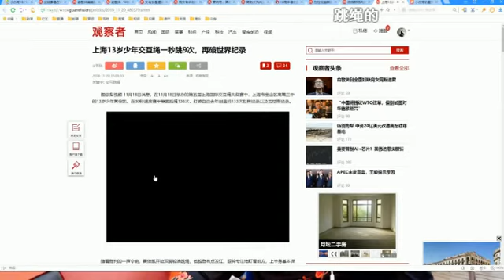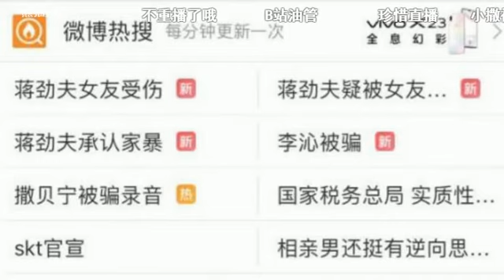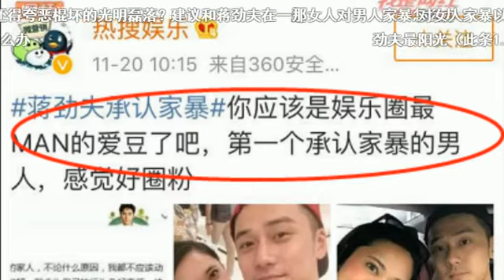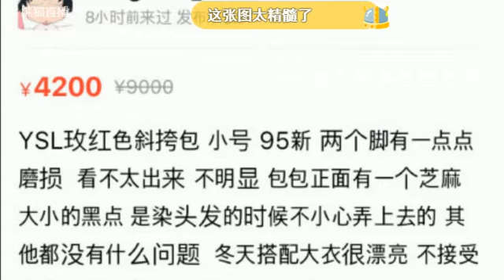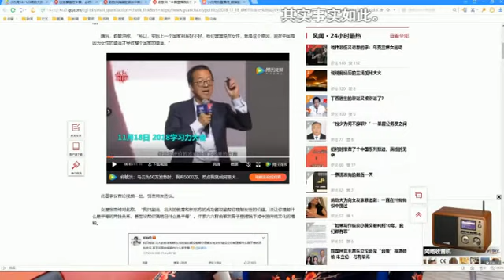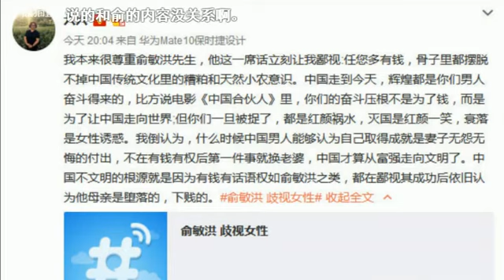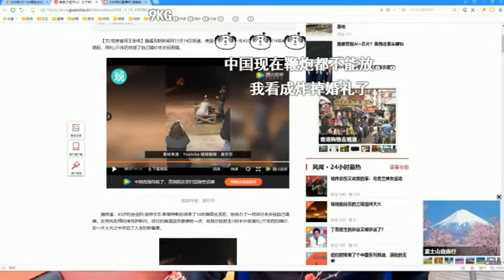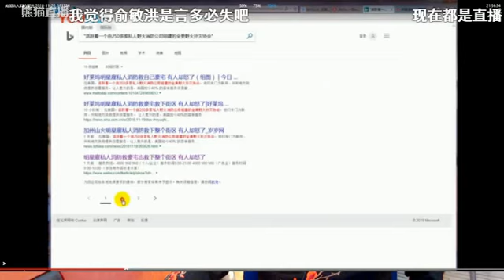小白合租日记156：蒋劲夫家暴与俞敏洪道歉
小白合租日记156期完整版，18年11月20日星期二晚，在熊猫TV直播播出。